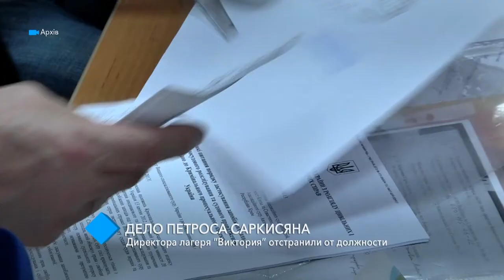Директора лагеря “Виктория” отстранили от должности